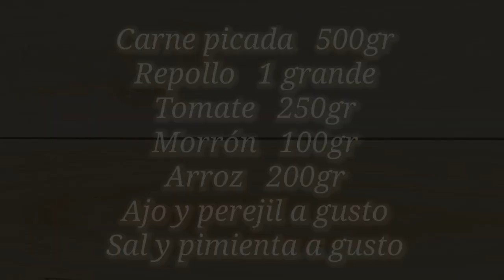Como hacer Niños envueltos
Niños envueltos, un plato muy rico que usualmente comemos en las fiestas o momentos especiales. Deliciosos, individuales, con ambos carne y verdura, es algo genial para preparar y comer en familia. Espero que les guste!!!